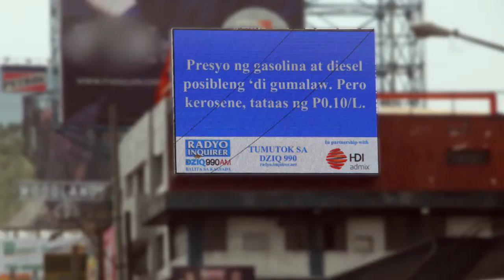Radyo Inquirer Balita sa Kalsada